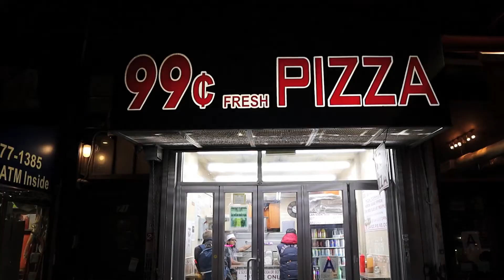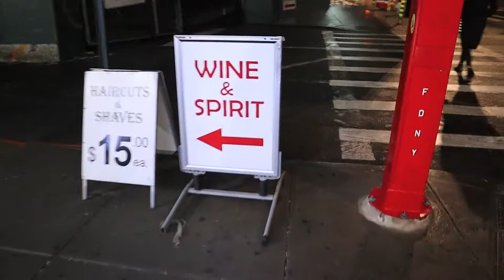Absolutely packed, absolutely fun: Employees Only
In this episode, we head to the famous Employees Only for a cocktail or two! It took a while to get in and was absolutely packed, but we had a blast and made some friends along the way.